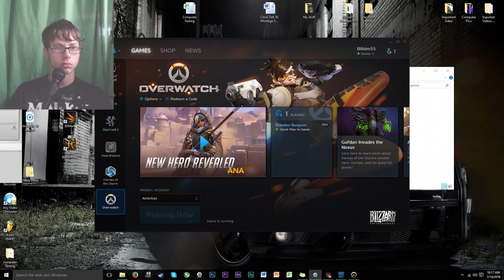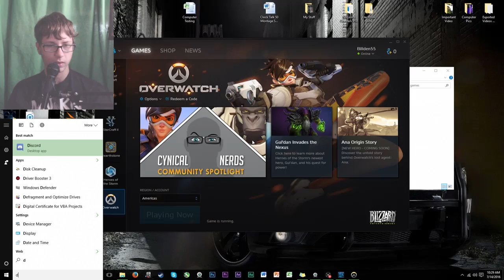Billden VS The World- Overwatch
Billy back at it again with another gameplay video and today we are playing the hyped game, Overwatch. It's pretty fun and I would recommend it. You should get this game if you are considering it.

Musical Thanks:
Josh Leicher